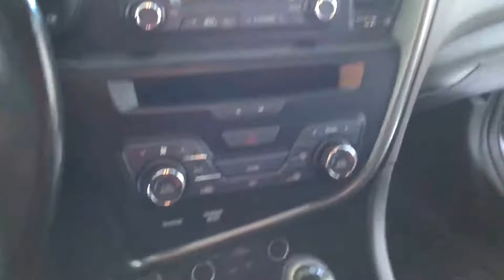2011 Kia Optima